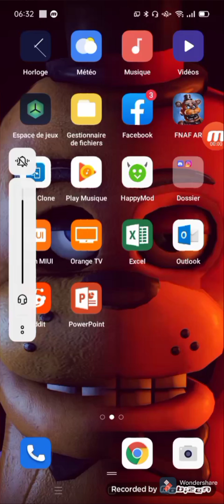FNAF AR SPECIAL DELIVERY épisode 16 l'événement Freddy Festival est enfin là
je suis super contente que c'ette événement soit là